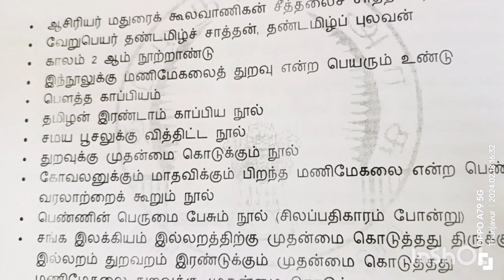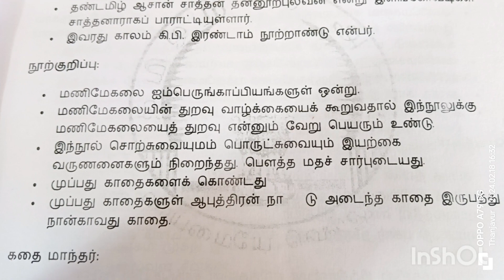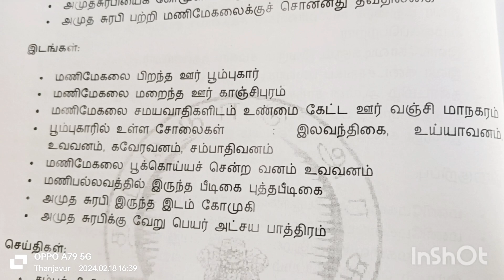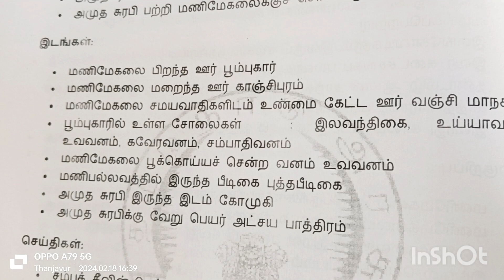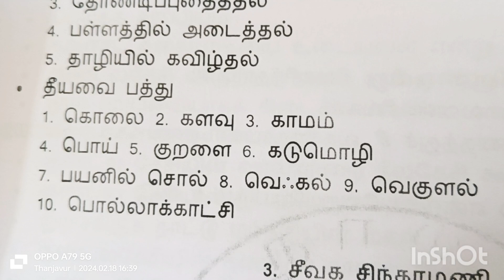TNPSC#மணிமேகலை நூலில் உள்ள முக்கிய வினாக்கள்group exam#tnpscgroup4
மணிமேகலை,tnpsc தமிழ்